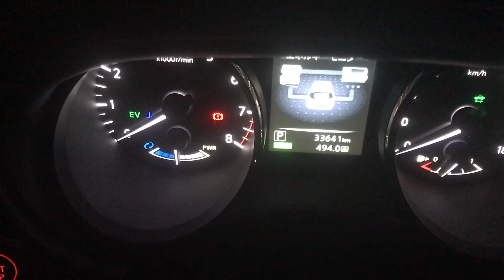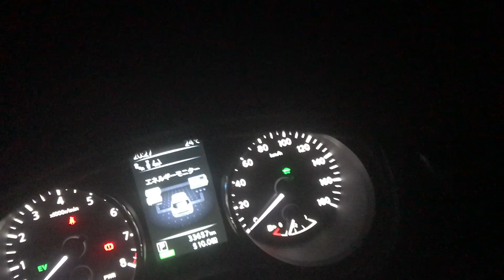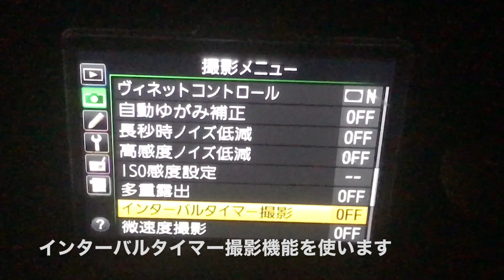【タイムラプス】箱根でペルセウス座流星群&富士山を撮りに行ってきました【箱根】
星空メッセンジャー☆ササキユウタさん

箱根のお勧めスポットや写真の小ネタなど観光に役立つ情報をいっぱいお届けしたいと思っているチャンネルです✨